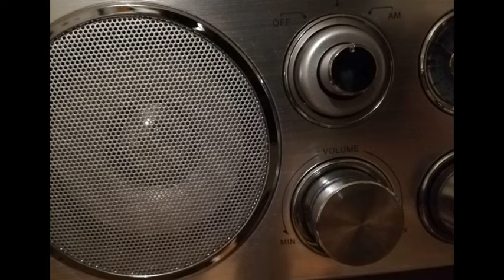iniziano le elezioni per la nomina del nuovo Presidente della Repubblica